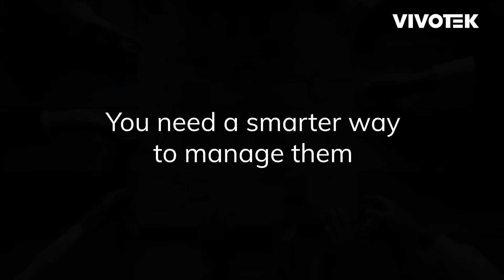VSS Intro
Capturing images through surveillance is easy, yet how to use the big data and bring life accessibility is much more important. VSS (VAST Security Station) is the updated version of VIVOTEK’s VMS. Transcend VAST 2, VSS implement AI technology and make attribute search more than your imagination.